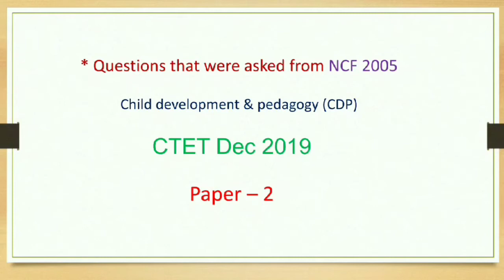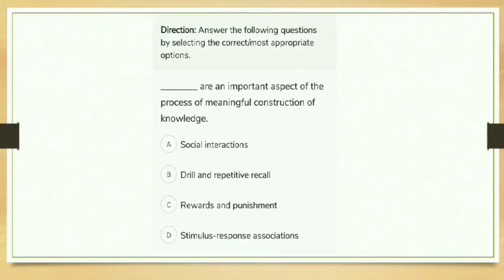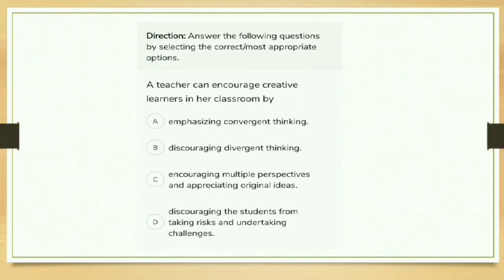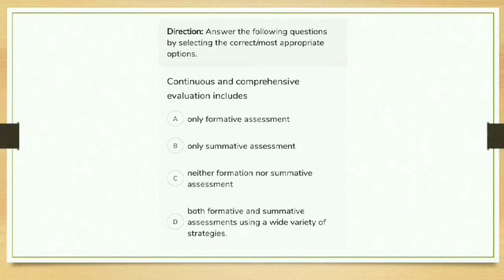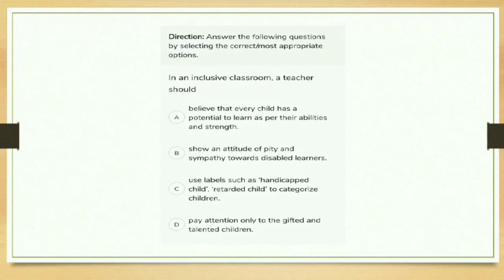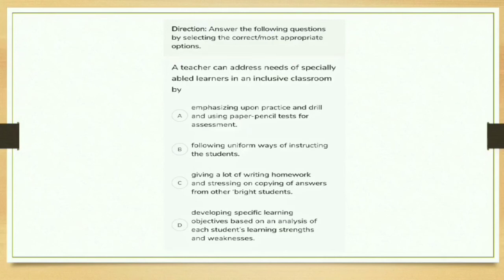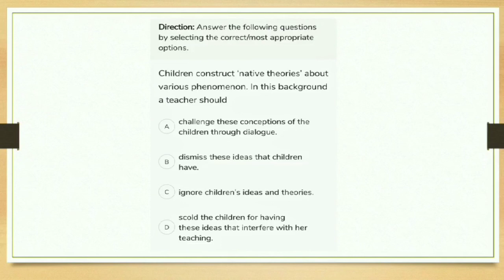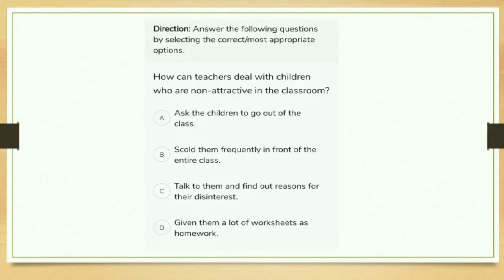CTET Dec 2019 ( Paper - 2 ) | Child development and pedagogy | questions asked from NCF 2005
Hey guys ☺️

Welcome back 🤗

Most of the questions that are asked in CDP in CTET exam are concept based.

They are based on those topic that are hidden in the syllabus or you can say, not directly defined in the syllabus of CDP

Those concept and topics are described very well in the National Curriculum Framework 2005

If we talk beyond the exam then we can say that NCF 2005 provides the blue print to understand the context of present education system.

What most of the trainees do that they solve all previous year question papers for the preparation of CTET and able to clear the cut off marks

But they have no conceptual understanding of the topic which is pre requisite to deal with present/future education system or you can say to become the part of this  profession

As recently the New Education policy 2020 has been introduced, In future, more concept based questions would be asked in TET exams

And as I always said that - to just clear the CTET exam is not the ultimate goal of any trainees

The education system is changing and we should also change our approach to learning 😌

Thanks to H.O. 💚🙏